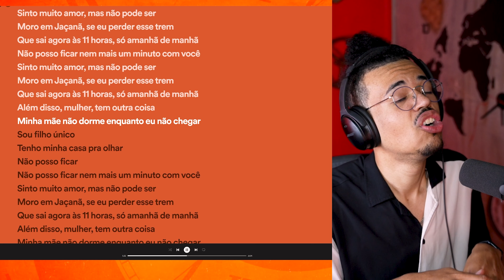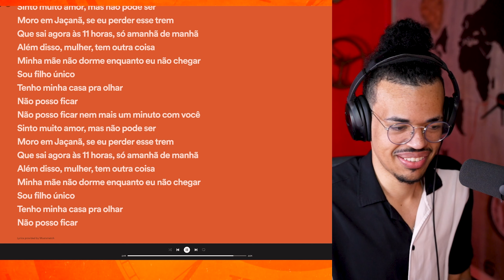Guto DESVENDA Trem das Onze de Adoniran Barbosa